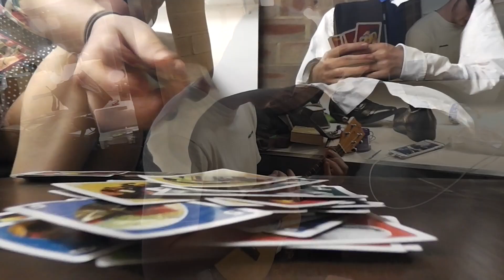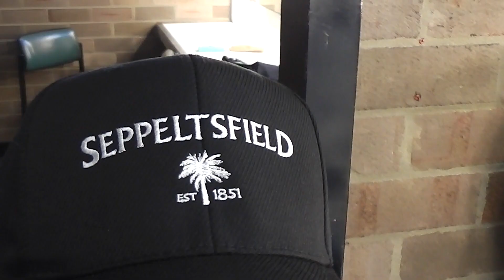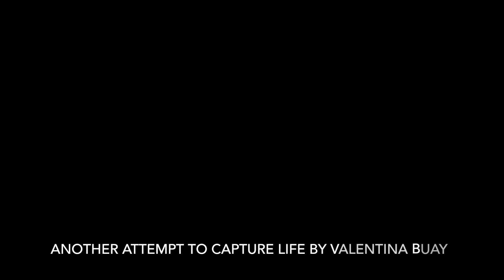OnStage 2018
This one's so important to me because being selected to perform at the HSC Drama Showcase ONStage has been my dream since the very beginning. I was so inspired when I went and saw it last year, and I obsessed over the talent that I saw on the stage!

Little did I know that I would get to participate in both programs in front of nearly 8000 people. What an absolute honour, thankyou to Jane Simmons the director and legend.

Here's a behind the scenes of the good times and good friends and good music that went on behind the scenes. I tried to capture everyone but I dont think I did :'(
Ah well